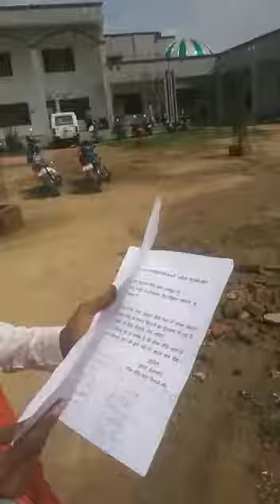राष्ट्रीय स्वयं सेवक संघ मैं भाग लेने वाले विनय तिवारी जी गौशाला के बारे में शिकायत दर्ज कराने